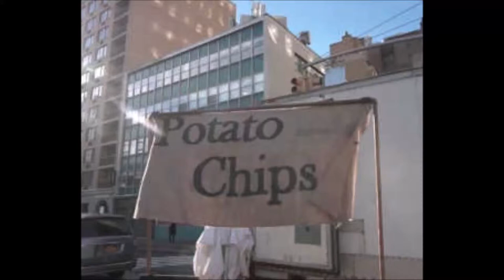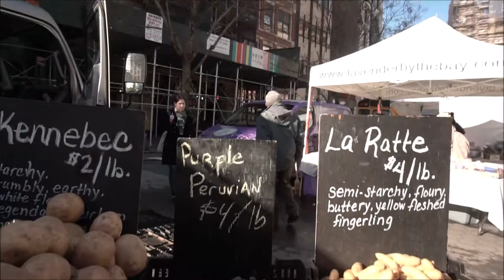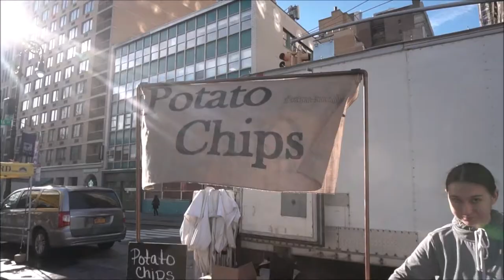Peruvian potatoes from the Catskills, Upstate New York at Union Square!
Purple potato chips and fresh ones grown in New York now for sale in Union Square 14st